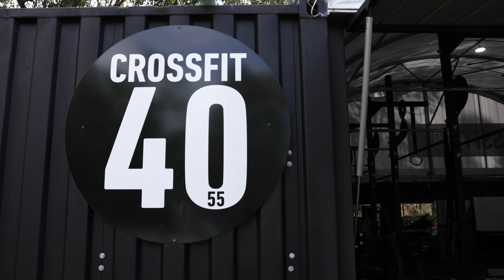Again Faster - Crossfit 4055 Community Shoot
A highlight edit from a content shoot with Again Faster and a community they partner with, providing gym equipment and business tools for gyms to succeed.